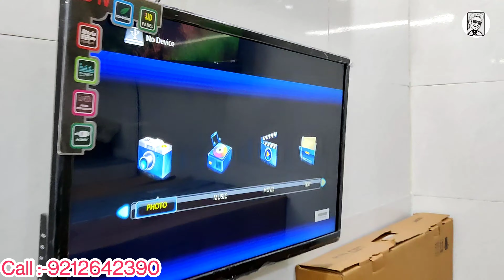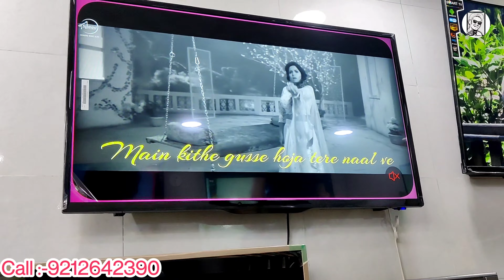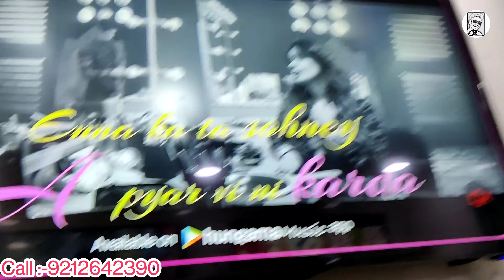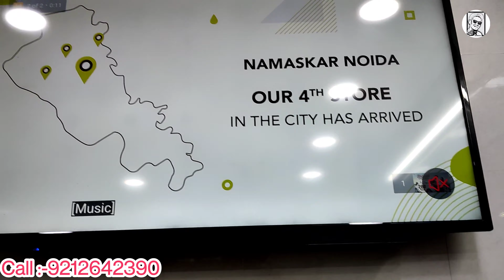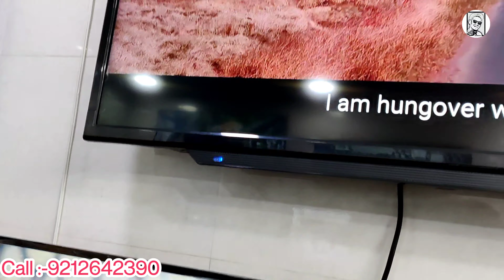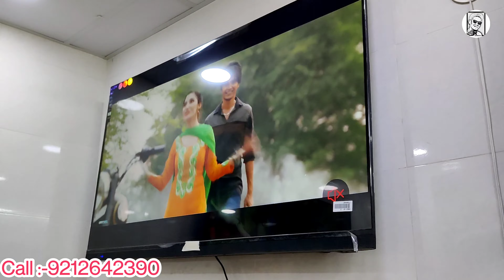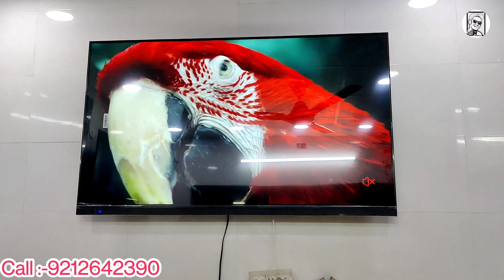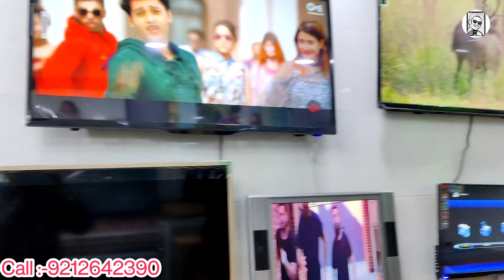Cheapest Branded Smart TV || Wholesale/Retail || घर बैठे मंगवाए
Shop Details

Arihant Infotec
Plot No. 27A , Veer Savarkar Block / Shakarpur
Near Metro station - Nirman Vihar
Delhi 110092

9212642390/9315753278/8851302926